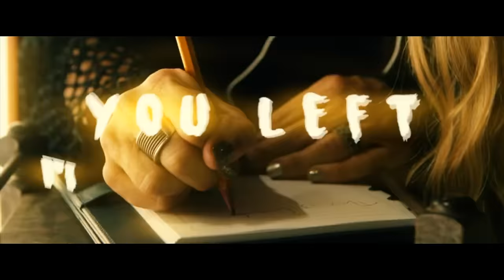Blameshift Interview and Music News!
Blameshift Interview and Music News! Discussion of rock band and where the countries they are banned in, Axl Rose allegations, Thanksgiving family traditions, Rick and Morty, and More! Music by Upon a Burning Body, Widow7, and Blameshift.